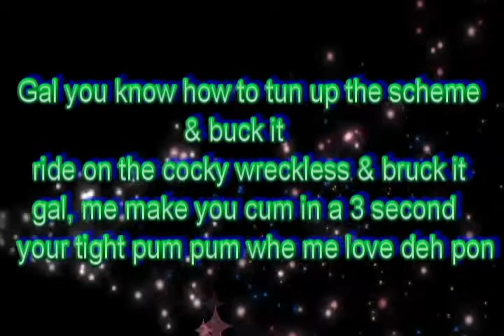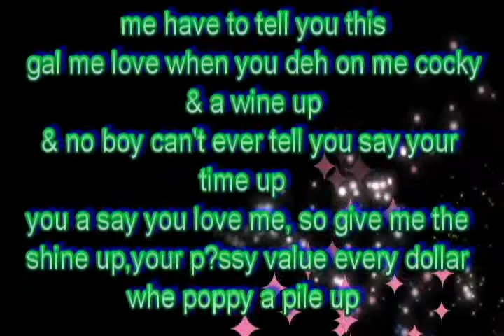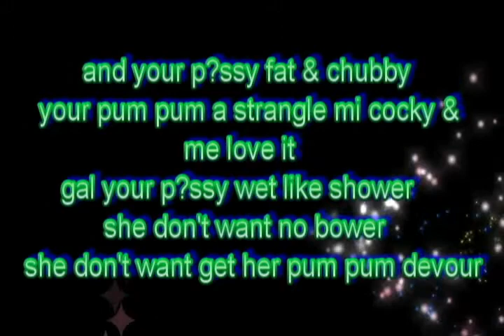Popcaan - Back it up (LYRICS ON SCREEN) [ice cream riddim] Adde Prod.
For the past few months my lyrics videos have become MORE improved!